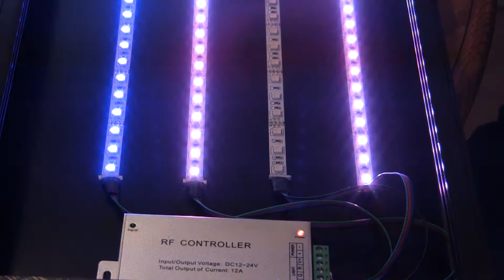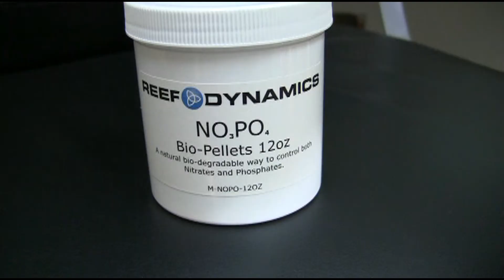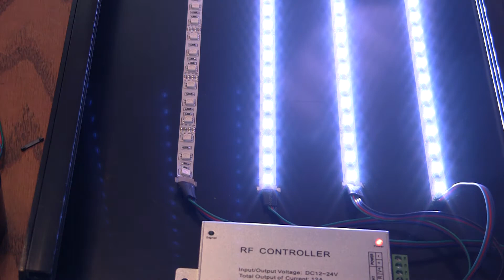Peanut Butter and Jellyfish, LA Fishguys, Episode 111 pt 5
With a flurry of inquiries and a few sales of jellyfish tanks episode one hundred and eleven discusses the stick aspects of doing business with customers, cabinet makers, my tank manufacture, an international vendor and a frieght forwarding shipping company. Come along with Jim Stime of Aquarium Design in Thousand Oaks CALIF as he deals with all these aspects of assembling Jelliquarium orders.